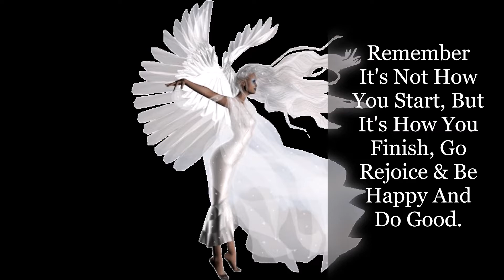Pt.5 Restoration 4 God's people at the remission of their sins, God is going 2 give back & Reinstate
Jeol 2:17-25, Restoration For God's People, once his people followed instructions 2:12-17, 18-19 he answered his people out of there obedience He removed the army far away in v20; And then He gave further instruction for them to fear not "O'land rejoice be glade and rejoice; For the LORD will do great things. After everything they had done and been through God Himself was pleased and now, they will reap a reward out of there obedience.